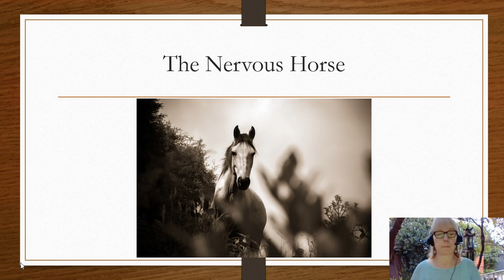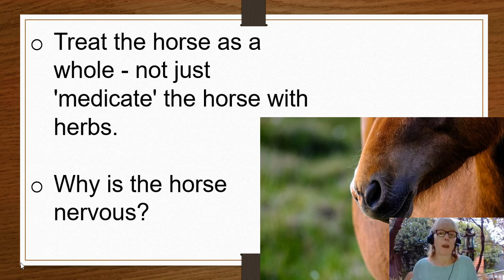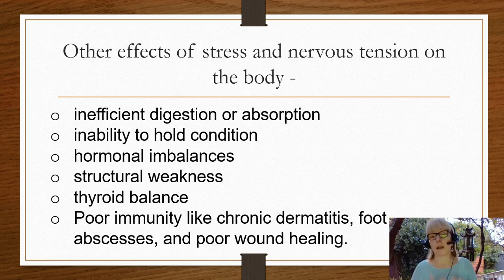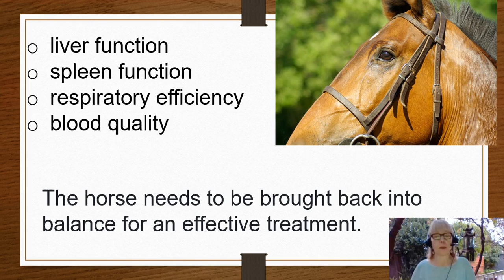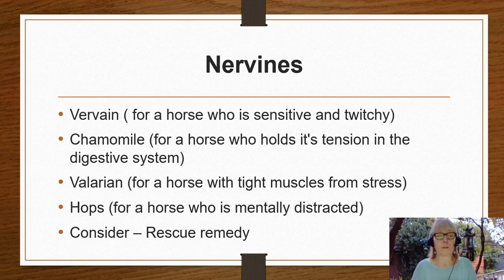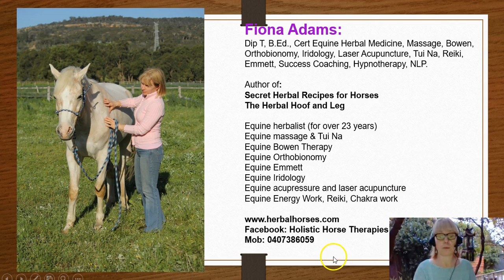Nervines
Stress and nervous tension takes is toll on the horse's health. In this video I talk about how this can impact on the horse's body and a few simple suggestions to support you horse's health.

Are you interested in learning how to make remedies for your horses?